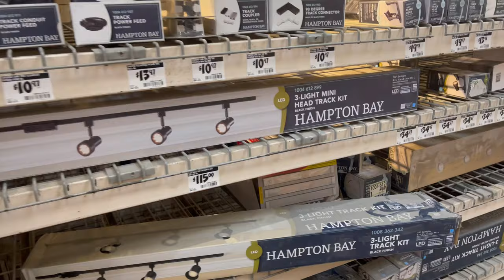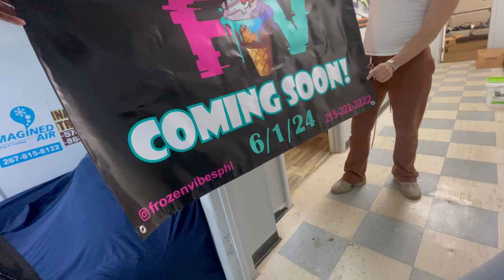Electrical Nightmare Ruins My Dream Ice Cream Shop! Ep3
We tackled a lot in todays video from Electrical to plumbing to putting up sheetrock and we had the Verizon guy come setup our internet and business phone.